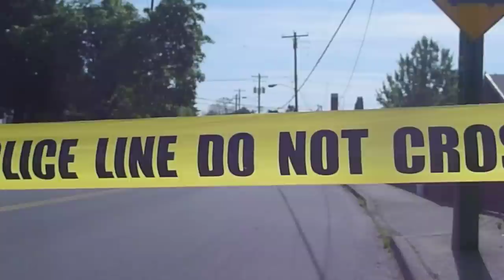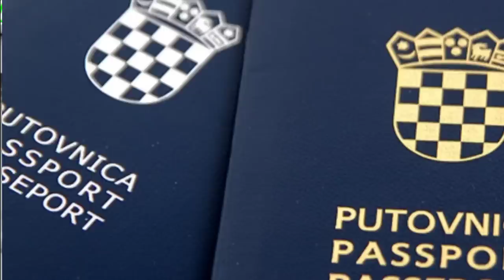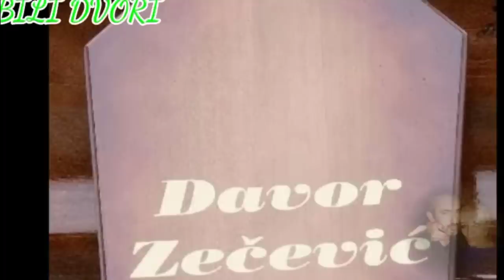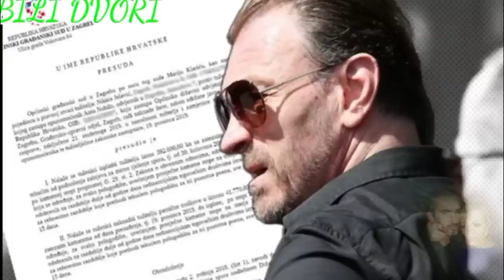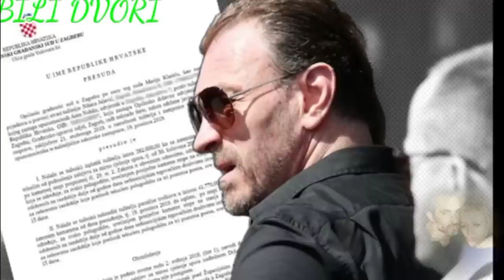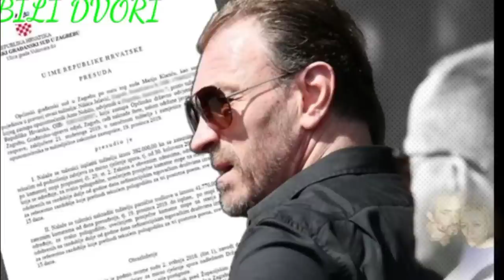DOSIJE Hrvatska Mafija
U ovom videu zapisu ćete vidjeti i cuti kako su hrvatski mafijaši raketirali bogataše i kako su završili

Ovaj video zvuk je snimljen aplikacijom whatsupp pa napravljen preko power direction
Svako prenošenje video zapisa na druge kanale je strogo zabranjeno
Preplatite se na naš i vaš kanal Bili Dvori